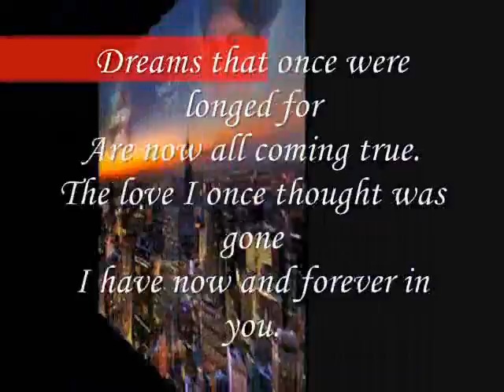Are now all coming true,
do.
do so
Money is an excellent servant, but the host
very bad.